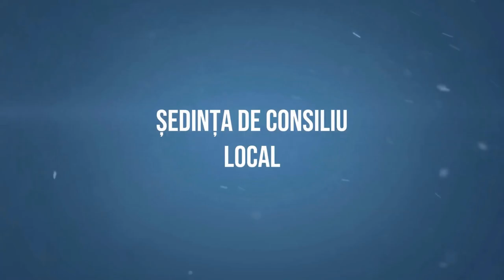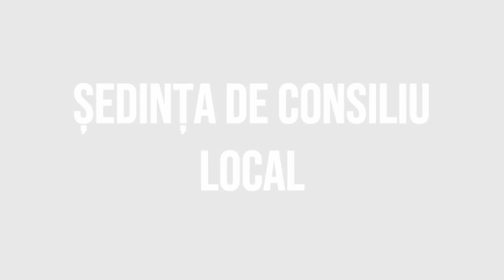GHIMES FAGET - Sedinta Consiliului Local din 31 ianuarie FILMARE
GHIMEȘ FĂGET, județul Bacău - Ședința Consiliului Local din 31 ianuarie FILMARE EXCLUSIVTV.

Vizionare plăcută !

ROMANIA KEYWORD PRO PLUG-IN:
metaverse,
meta vers,
metavers,
metavers romania,